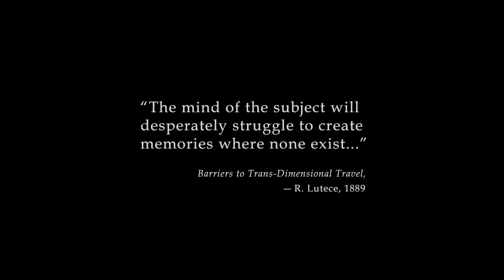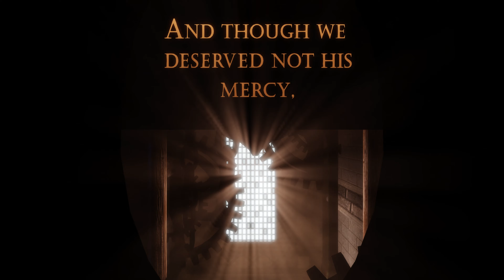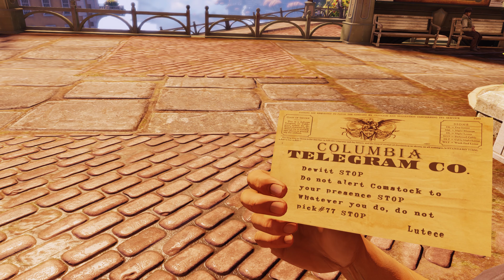About As Chill As It Gets | Bioshock Infinite Part 1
Welcome to The Save Slot! In our first ever episode Adam introduces Will to the world of Bioshock Infinite. Will is shocked to learn that the game is about collecting cans of beans and absolutely nothing more controversial than that.